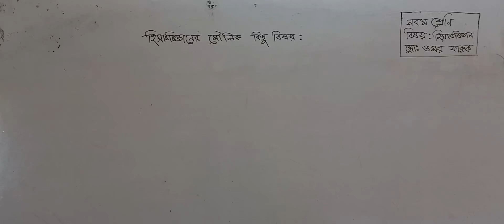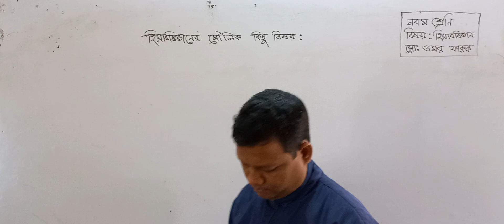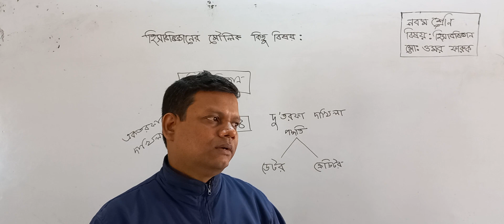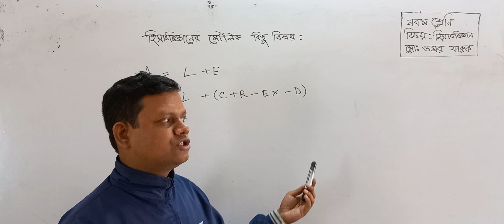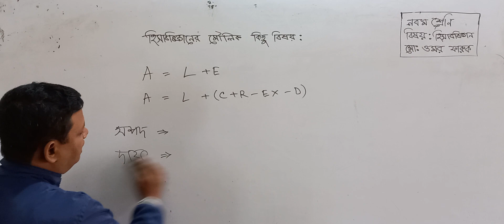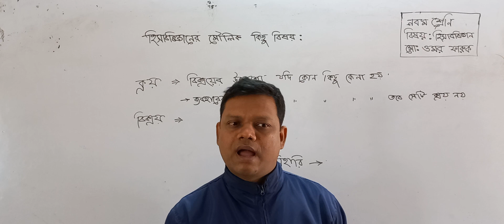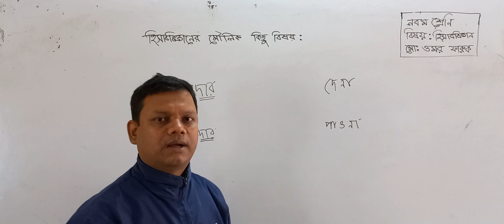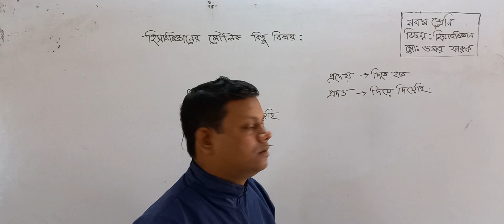Class: Nine Accounting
Class: Nine
Subject: Accounting
Assistant Teacher
Md. Omar Faruque